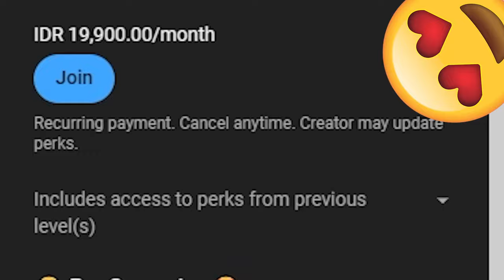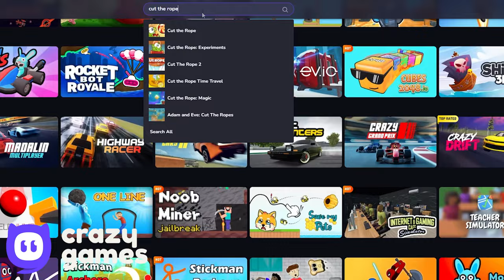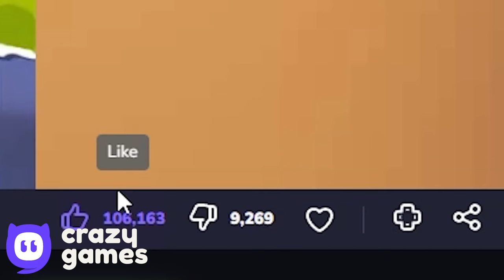Basketball - All Levels - All Volumes - All Bosses - 12 Minutes Speed Gameplay Volume 1,2,3,4,5